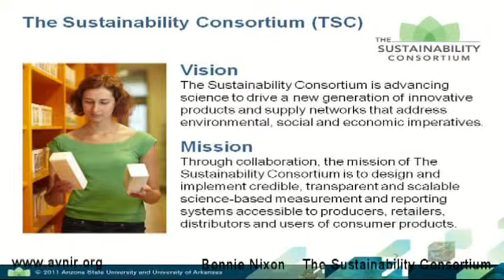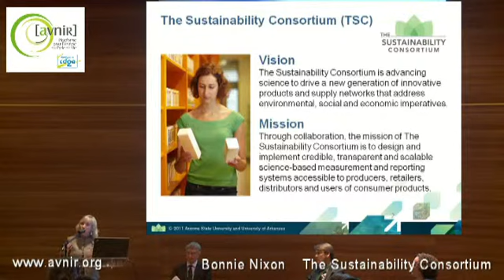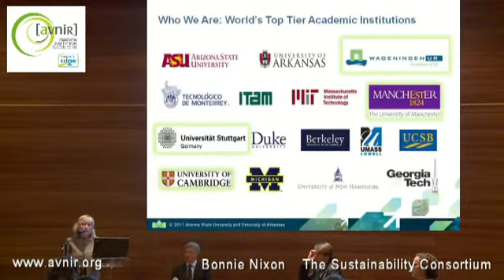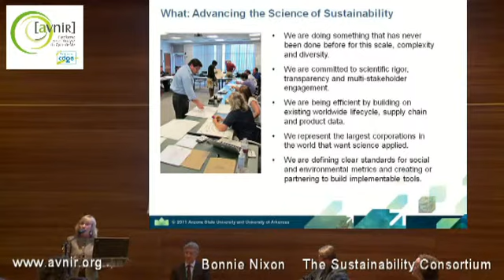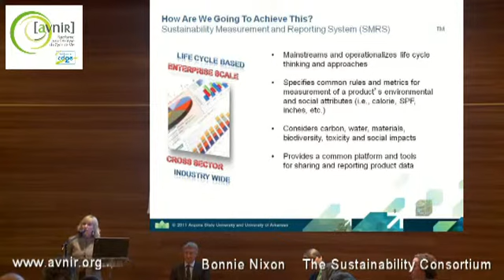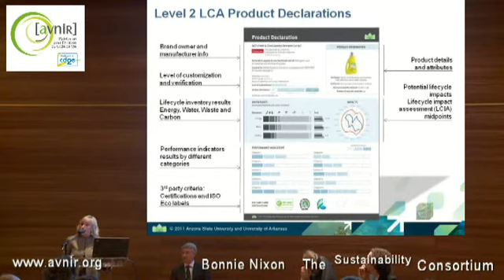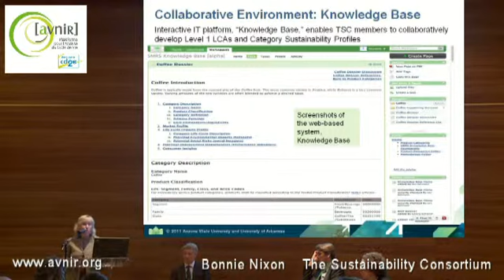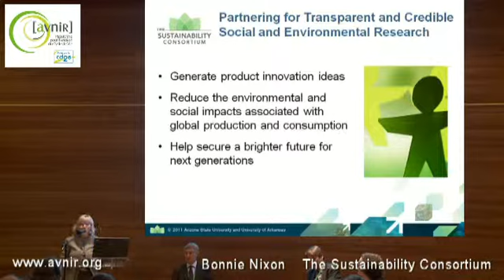Bonnie Nixon, LCA [avniR] Conference 2011 - Bridging Sustainability and Business Strategy (EN)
Bonnie Nixon, Executive Director, The Sustainability Consortium
LCA applications, impacts and trends in the economy and public policies
Science and action : Bridging Sustainability and Business Strategy (EN)

Applications, impacts et tendances de l'A.C.V dans le monde économique et les politiques publiques
Science et action : Allier le développement durable à la stratégie d'entreprise (EN)